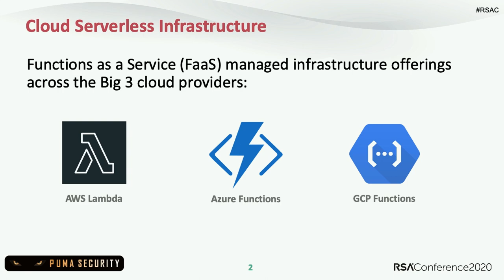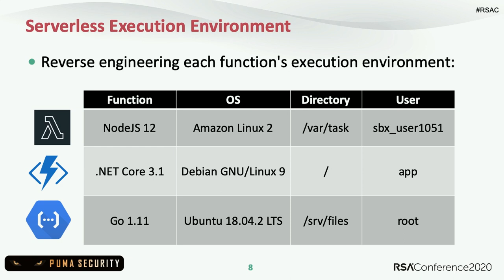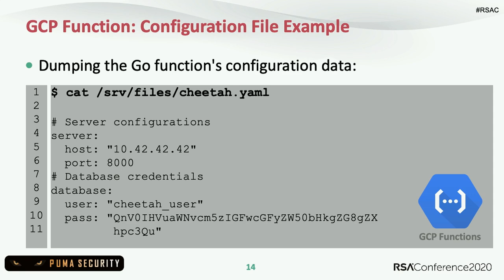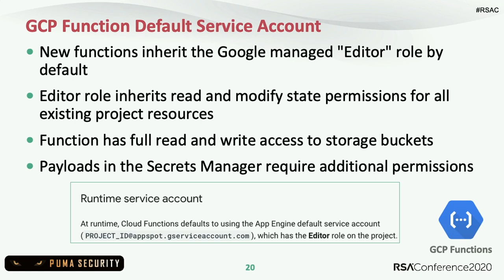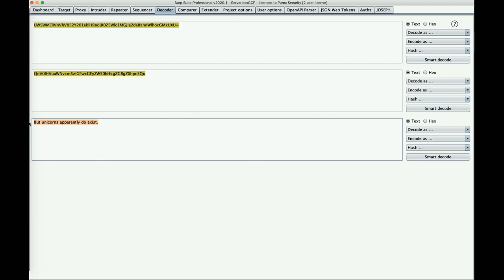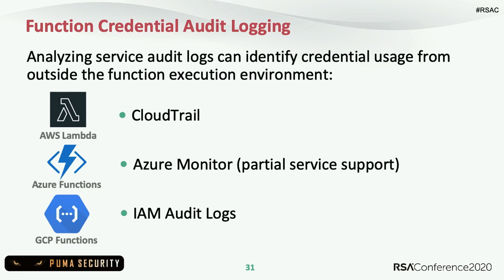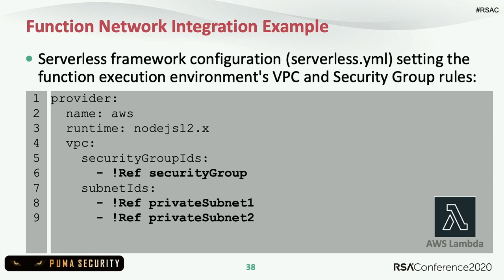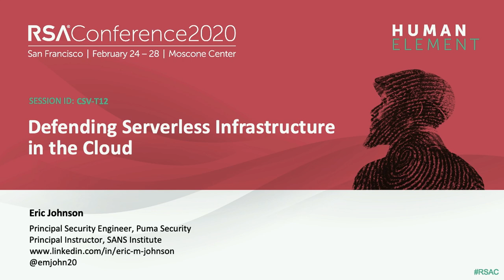Defending Serverless Infrastructure in the Cloud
Eric Johnson, Principal Instructor, SANS Institute

Cloud workloads running on serverless infrastructure provide near zero visibility to security teams. Can security professionals inventory, scan and monitor an environment running thousands of functions for only 100 milliseconds? This technical session will examine real-world attacks and teach you how to enable security controls to defend your serverless infrastructure.Pre-Requisites: General understanding of Cloud, Serverless, and DevOps concepts. Awareness of the  OWASP Serverless Top 10 and Cloud security services, such as identity & access management, key management services, cloud networking stacks, and storage services.